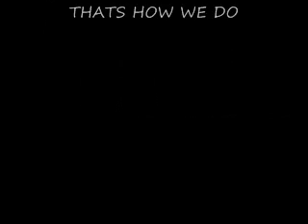YOUNGFAM FREESTYLE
BLITZ SHY BOY HAZARD AKA Q-BOY